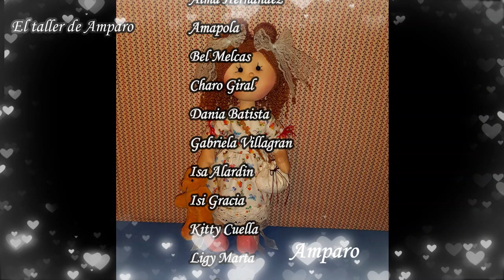Reto Mía Dulce Catharina Enero 2021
Estas preciosidades han sido realizadas por las participantes del Reto de Enero de 2021. Este Reto lo hemos hecho en mi Grupo de Facebook El taller de Amparo
Mía Dulce Catharina pertenece a la Colección de Muñecas Mía